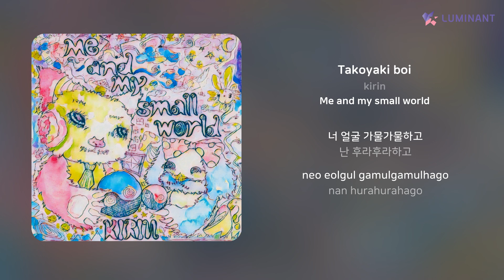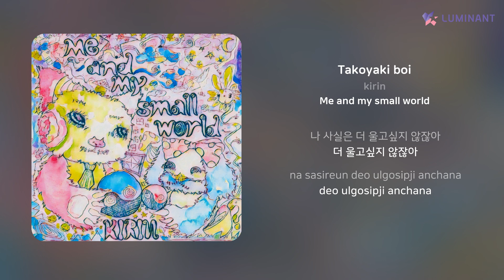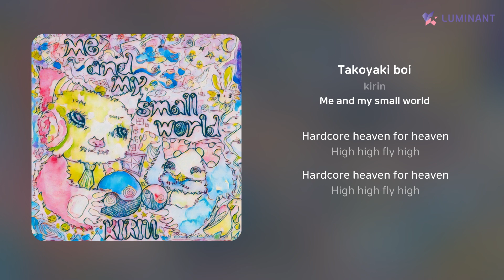kirin - Takoyaki boi | 가사 (Lyrics)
Artist: kirin
Track: Takoyaki boi
Album: Me and my small world
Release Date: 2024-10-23